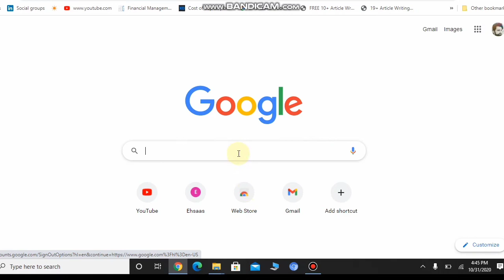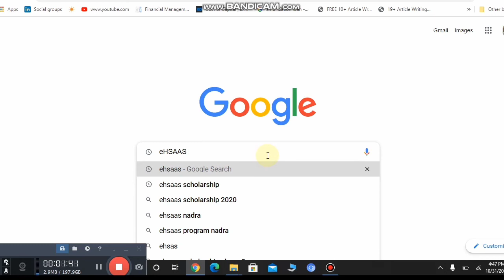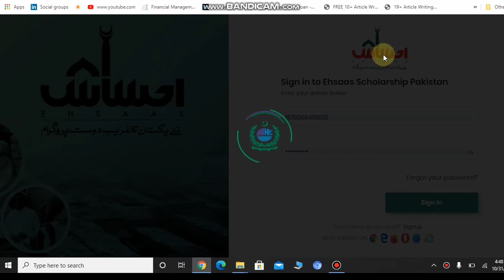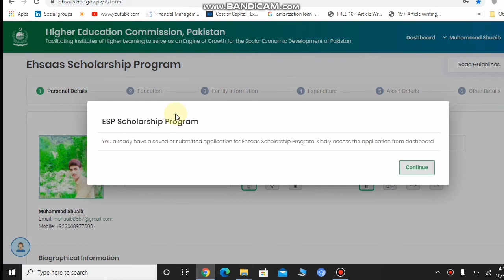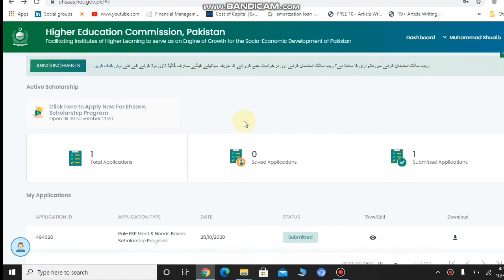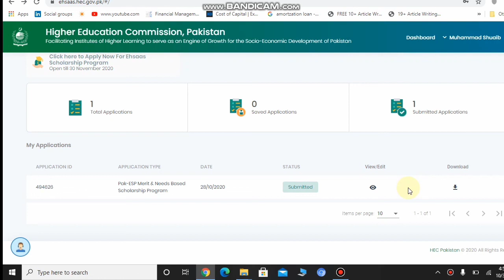Correct Mistake in Ehsaas Schlorship online form ||How to edit Ehsaas Schlorship form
For any type of promotion/ Sponsorship please contact with me through the following platforms.